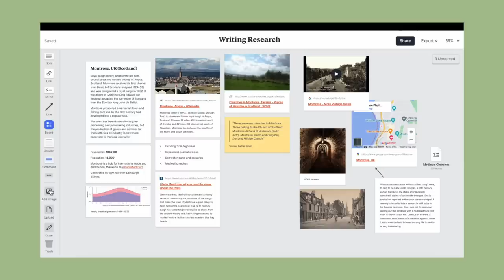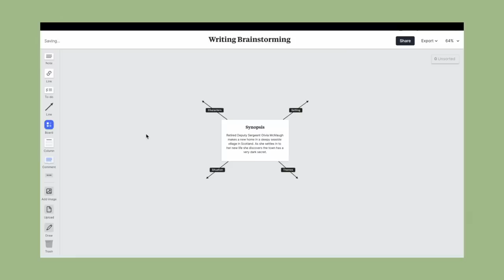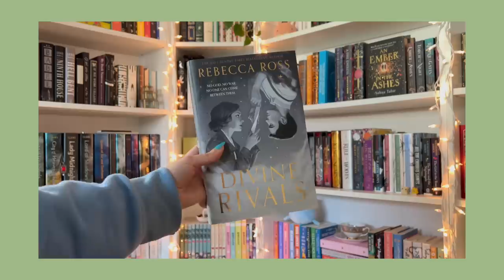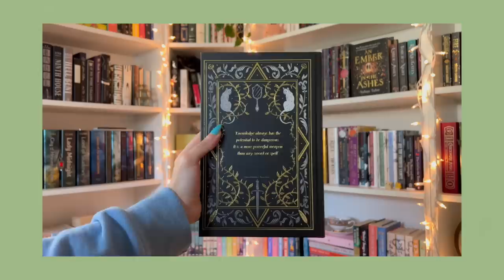books i've read, loved, and still need to read 📖 a mid year reading check in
🎞 Preorder the A Clockwork Reader Film and Television Journal, out on June 27th!!